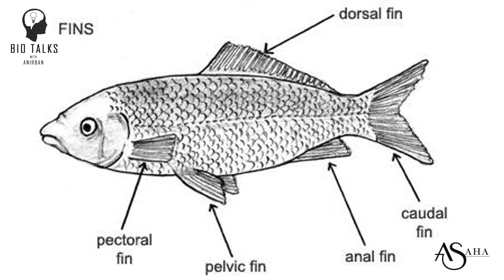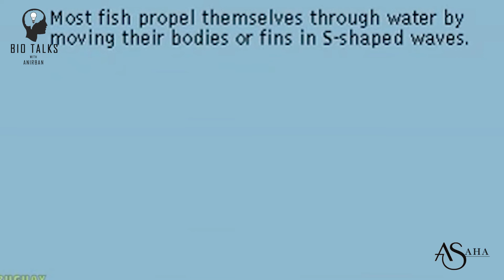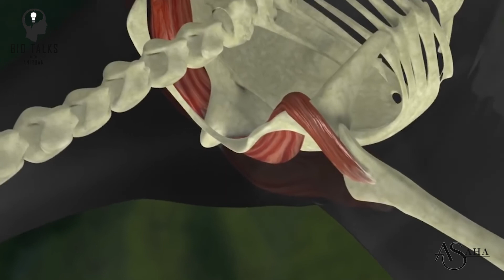CHAPTER - LOCOMOTION FOR CLASS- X/ PART - 1 IN BENGALI --গমন--জীবন বিজ্ঞান--দশম শ্রেণী